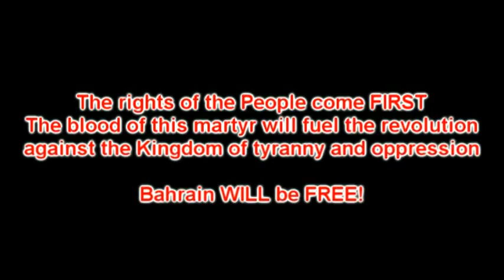Bahrain Martyrs LIVE ON! Love to the Martyrs, the Revolution GOES ON!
revolution system sharia islamic new best footage streets 2011 2/19 2/20 2/21 2/22 2/23 2/24 2/25 2/26 2/27 2/28 feb february libyan mujahedeen resistance fighters going to fight freedom news Muslims sharia khilafah protests protestors demonstrations mercenaries egypt latest army updates guns shot fighting shooting news africa contractors foreigners outsiders libya revolution gaddafi benghazi tripoli